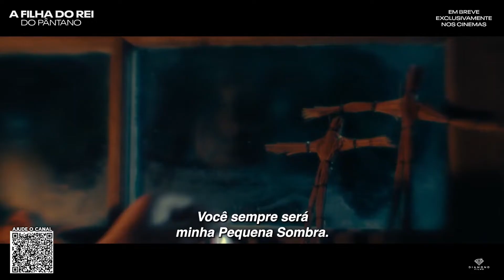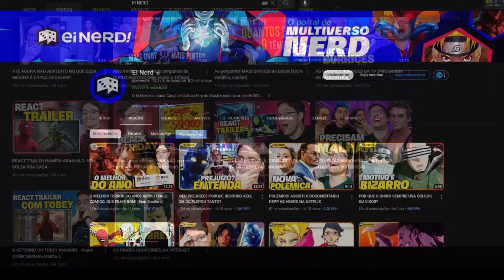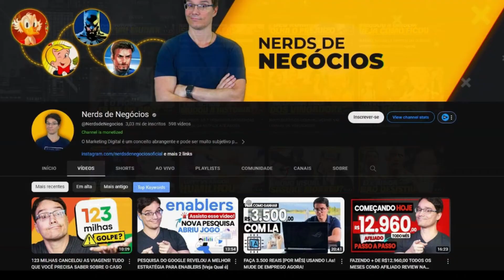A FILHA DO REI DO PANTANO